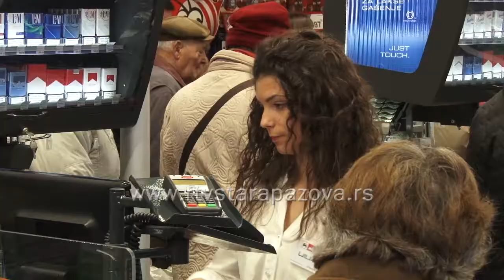Počinje naplata plastičnih kesa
Od ponedeljka počinje naplata plastičnih kesa.Istraživali smo kako će to uticati na potrošače .